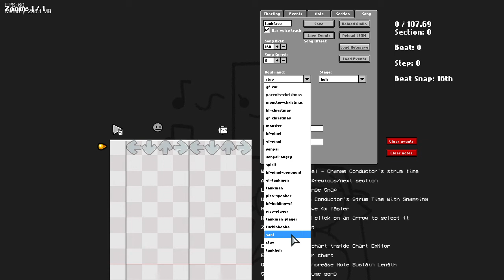Showcase 2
Coomin soon